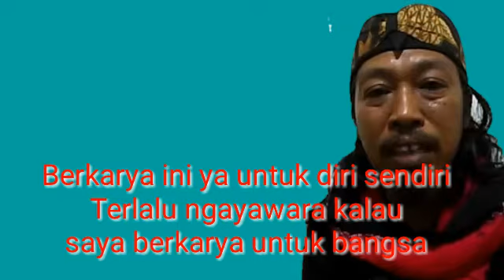Weruh Sangkan, Weruha Paran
Tujuan sinau sejarah bagi kita sangat penting, sebab kita tahu sangkan kita dan kita paham kemana paran kita.